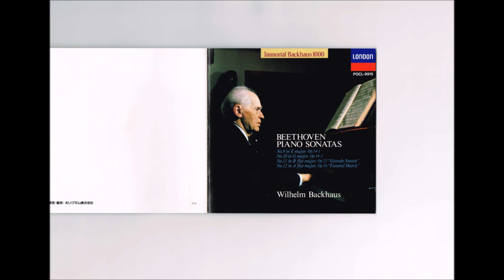Beethoven - Piano Sonata No.9 Backhaus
ベートーヴェン：ピアノ・ソナタ 第９番 ホ長調　op.14 - 1
(Pf) ヴィルヘルム・バックハウス 　1968年3月